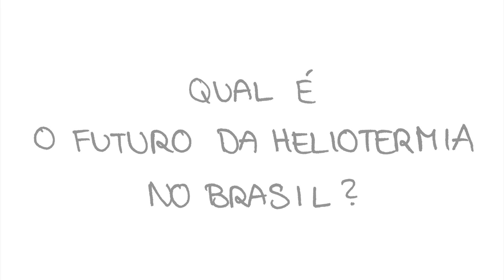Concurso Cultural “O Futuro da Heliotermia no Brasil”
O Concurso Cultural "O Futuro da Heliotermia no Brasil", organizado pela Plataforma Online de Heliotermia, irá premiar cinco grupos de estudantes/pesquisadores com dois kits de livros científicos especializados em heliotermia. Um dos kits deve ser disponibilizado em uma biblioteca de acesso público; o outro, fica sob responsabilidade de um grupo de pesquisa indicado pelos participantes.

Os participantes deverão produzir um vídeo amador de um minuto de duração (com tolerância de 15 segundos para mais ou para menos), apresentando a visão do grupo sobre as aplicações futuras da Energia Heliotérmica em contexto brasileiro e seus resultados ou aplicações.

Inscrições até 24 de junho de 2015. O regulamento do Concurso, o formulário de inscrição e a relação dos prêmios, pode ser acessado no